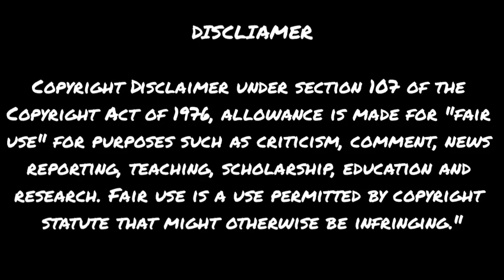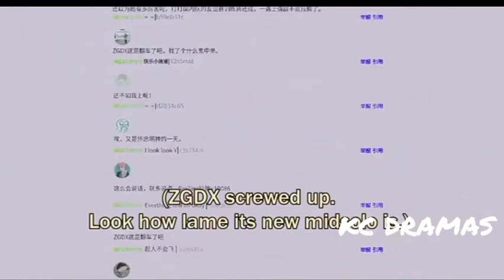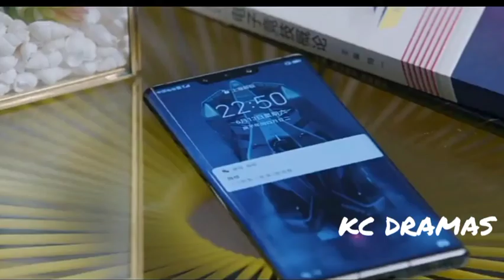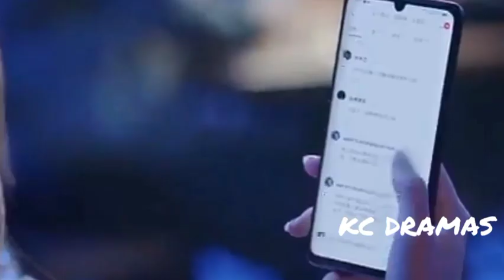Falling Into Your Smile Ep6 Malayalam Explaination fallingintoyoursmile/xukai/chengxiao/yaochil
[Falling Into Your Smile] After video game stole her first boyfriend from her, Tong Yao earns her spot as the first formal female player in ZGDX and swears she would prove girls could be an excellent video gamer as well with her gaming skills. And then, she not only fulfills her vows but also grows a relationship with the team leader Lu Sicheng. ★Starring: Xu Kai/Cheng Xiao/Zhai Xiaowen/ Yao Chi/Zhou Yiran/Wang Ruoshan/Mi Re/ Ling Chao/Gao Han/Xiao Kaizhong/Wang Yijun/Qi Yandi/Sun Kai/Cui Shaoyang ★31 Episodes

你微笑时很美 剧爽# 中国电视剧2021#ChineseDrama